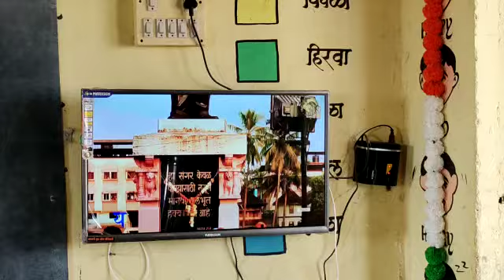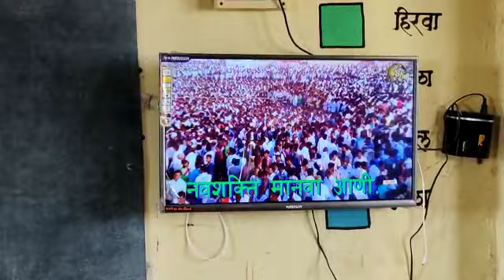Session on Dr.Babasaheb Ambedkar @Fanaspada tribal ZP school 🙏❤️